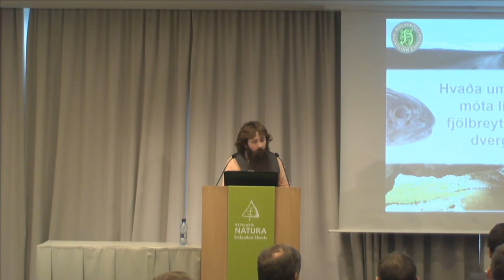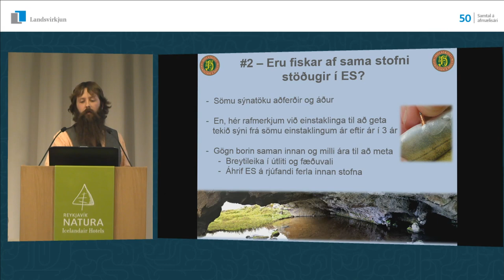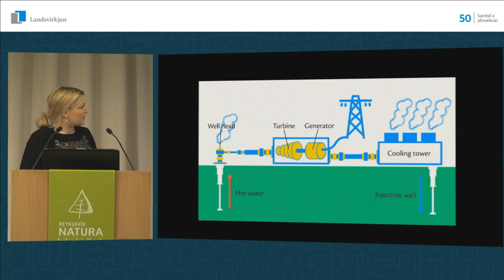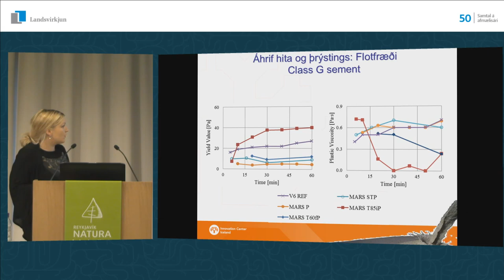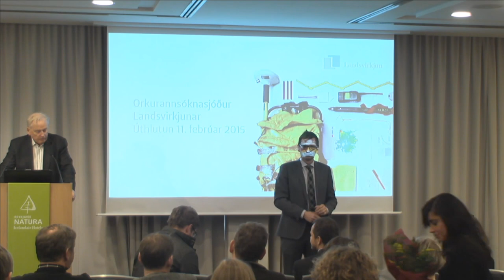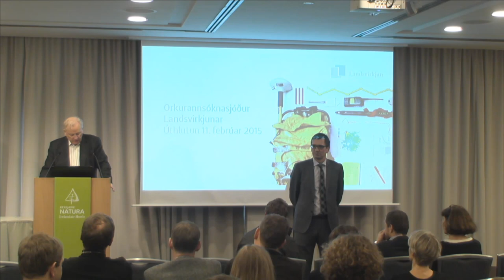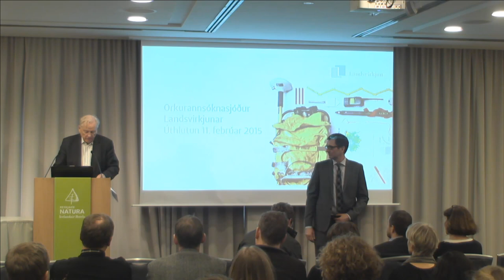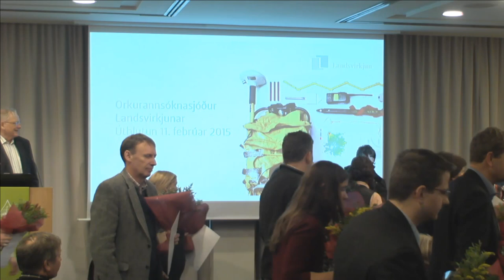Orkurannsóknasjóður Landsvirkjunar - úthlutun 2015.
Áttunda úthlutun Orkurannsóknarjóðs Landsvirkjunar fór fram við hátíðlega athöfn á Hótel Natura, miðvikudaginn 11. febrúar. Úthlutað var 59,5 milljónum til margvíslegra verkefna á sviði umhverfis- og orkumála.

Fjölmargar góðar umsóknir bárust en úthlutað var úr tveimur flokkum; A-flokki, sem eru styrkir til nemenda í meistara- eða doktorsnámi og B-flokki rannsóknarverkefna.

Í flokki A voru að þessu sinni veittir styrkir að heildarupphæð 13,8 milljónir króna. Veittir voru 7 styrkir til doktorsnema að upphæð 1.200 þúsund króna hver og 9 styrkir til meistaranema, að upphæð 600 þúsund krónur hver. Af veittum styrkjum í A-flokki voru 5 styrkir til orkumála en 11 til rannsókna á náttúru og umhverfi.

Í flokki B til rannsóknarverkefna voru veittir styrkir að heildarupphæð 45,7 milljónir króna til 18 verkefna. Verkefnin eru mjög fjölbreytt og voru 8 styrkir til orkumála og 10 til rannsókna á náttúru og umhverfi.

Um Orkurannsóknarsjóð

Markmið sjóðsins er að efla rannsóknir á sviði umhverfis- og orkumála og veita styrki til námsmanna, rannsóknarverkefna á vegum háskóla, stofnanna, fyrirtækja og einstaklinga. Sjóðurinn miðar að því að gera fjárframlög Landsvirkjunar til rannsókna skilvirkari og sýnilegri, og tryggja að þær rannsóknir sem sjóðurinn styrkir samræmist umhverfisstefnu Landsvirkjunar.

Stjórnarformaður sjóðsins er Sveinbjörn Björnsson, eðlisfræðingur og fyrrum háskólarektor, en stjórn Orkurannsóknarsjóðs skipa fjórir fulltrúar háskólasamfélagsins og tveir fulltrúar Landsvirkjunar. Úthlutað er úr sjóðnum árlega en frá stofnun hans árið 2008 hefur sjóðurinn veitt styrki að heildarupphæð 438 milljónum króna.

Dagskrá:
Ávarp - Hörður Arnason.
Hvaða umhverfisþættir móta líffræðilega fjölbreytni íslenskrar dvergbleikju, Sigurður H. Árnason.
Borholulsteypa, Sunna Ólafsdóttir Wallevik, Gerosion.
Úthlutun úr Orkurannsóknarsjóði.